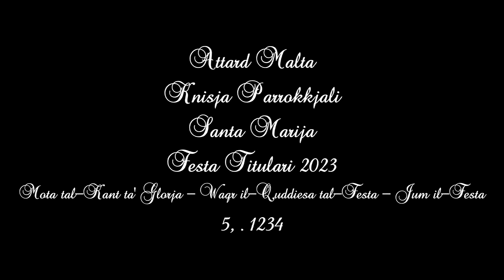𝐆𝐥𝐨𝐫𝐣𝐚 𝐖𝐚𝐪𝐭 𝐢𝐥-𝐐𝐮𝐝𝐝𝐢𝐞𝐬𝐚 𝐭𝐚𝐥-𝐅𝐞𝐬𝐭𝐚 (𝟐𝟎𝟐𝟑 - 𝟓.𝟏𝟐𝟑𝟒) / 𝐀𝐭𝐭𝐚𝐫𝐝 𝐒𝐚𝐧𝐭𝐚 𝐌𝐚𝐫𝐢𝐣𝐚 / 𝐅𝐞𝐬𝐭𝐚 𝐓𝐢𝐭𝐮𝐥𝐚𝐫𝐢 / 𝟓 𝐐𝐧𝐢𝐞𝐩𝐞𝐧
Mota tal-Kant ta' Glorja - Waqt il-Quddiesa Prinċipali tal-Festa - f'Jum il-Festa ta' Santa Marija - 2023
The Peal of Singing Gloria - During the Main Mass - Feast Eve of Saint Mary - 2023

This church has five bells.

The bells cast by:
1st Bell - Prospero Barigozzi - 1930
2nd Bell - 1736
3rd Bell - 1714
4th Bell - Leotta - 1818
5th Big Bell - Anton and Antonino Tanti - 1812

Note of Bells:
DO4 - C''
LA3 - A'
SIb3 - B'
DO#3 - CIS'
DO3 - C'